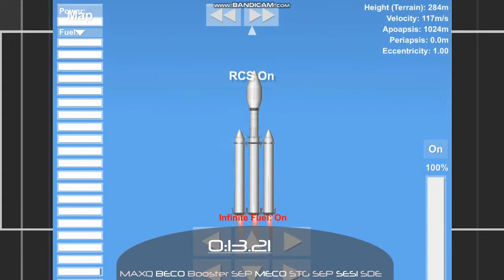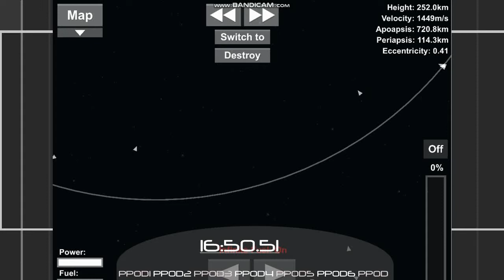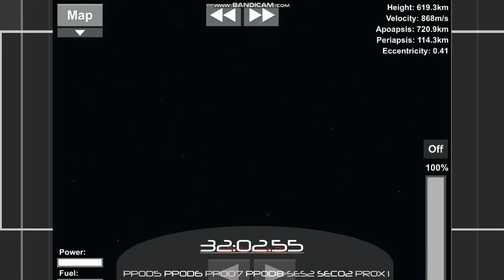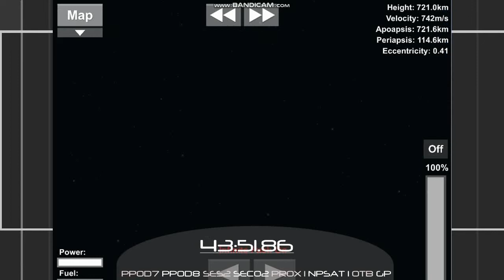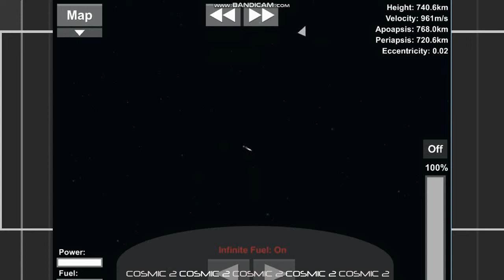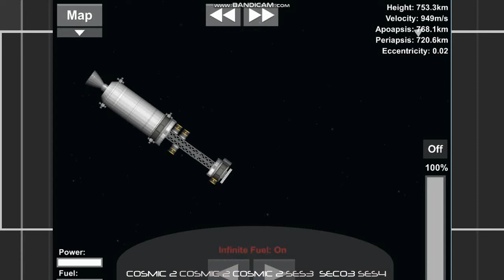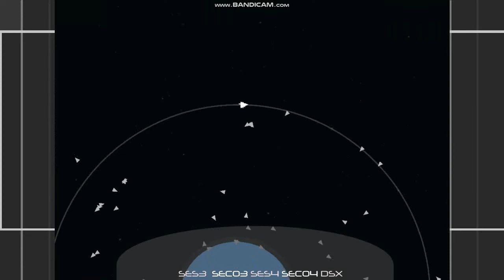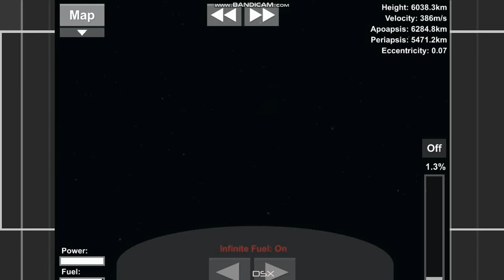SpaceX STP-2 Mission Falcon Heavy In SpaceFlight Simulator (SFS)!!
SpaceX is targeting Monday, June 24 for a Falcon Heavy launch of the STP-2 mission from Launch Complex 39A (LC-39A) at NASA’s Kennedy Space Center in Florida. The primary launch window opens at 11:30 p.m. EDT, or 3:30 UTC on June 25, and closes at 3:30 a.m. EDT on June 25, or 7:30 UTC. A backup launch window opens on June 25 at 11:30 p.m. EDT, or 3:30 UTC on June 26, and closes at 3:30 a.m. EDT on June 26, or 7:30 UTC. Deployments will begin approximately 12 minutes after liftoff and end approximately 3 hours and 32 minutes after liftoff.

Falcon Heavy’s side boosters for the STP-2 mission previously supported the Arabsat-6A mission in April 2019. Following booster separation, Falcon Heavy’s two side boosters will attempt to land at SpaceX’s Landing Zones 1 and 2 (LZ-1 and LZ-2) at Cape Canaveral Air Force Station in Florida. Falcon Heavy’s center core will attempt to land on the “Of Course I Still Love You” droneship, which will be stationed in the Atlantic Ocean.